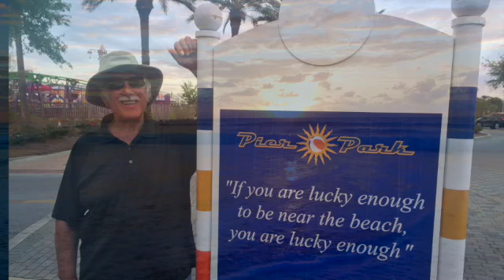ARISE AND BE HEALED - 7